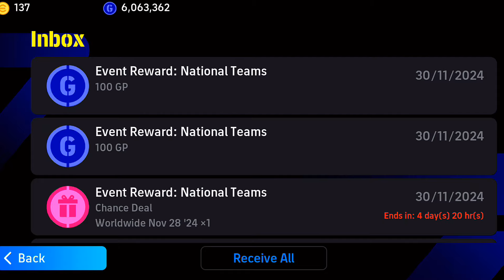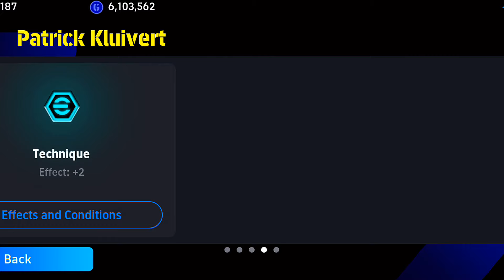৫ মিনিটের মধ্যেই ২৫ Goal নতুন রেকর্ড 🥶🔥 efootball mobile GG Nur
৫ মিনিটের মধ্যেই ২৫ Goal নতুন রেকর্ড 🥶🔥 efootball mobile GG Nur